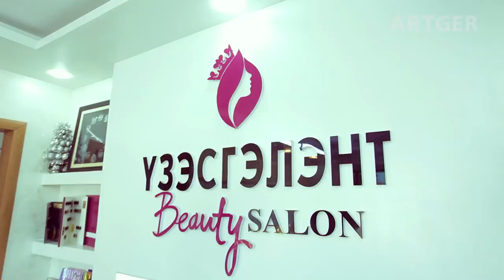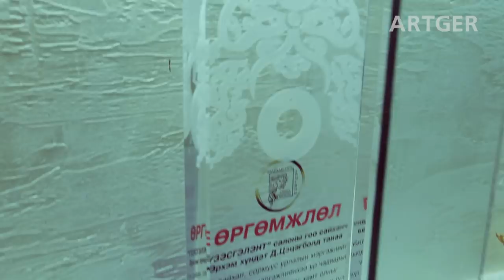Nargie's Mongolian Cuisine: ZASAA (Mongolian Traditional Testicle Dish)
A crucial aspect of Mongolia's nomadic culture is caring for animals. Mongolia, as in many cultures, celebrates the fertility of these animals annually in the spring. The tradition here involves the castration of males of the sheep and goats in order to control their population and stop any in-fighting that would come from the competition for mating rights. Following the castrations, eating the testicles of the males is considered a delicacy, with the belief that the testicles contain natural testosterone and are high in protein. Castration might be a blow below the belt, but it helps assures the well being of everyone involved throughout the year. Thank you to Nyamdavaa & Bat-Eredene's family! And especially thanks to Gal-Erdene & Malchin bag!

ARTGER TOURS:
Having seen Nargie munch down Mongolian cuisine, or our expert documentary team gives you their close-up “Views,” we have a question for you: Are you ready for your very own ARTGER experience?

Official Partner:
ARTGER TOURS

Series Creator and Producer: Javkha Ara
Presenter: Naranbaatar.Ts aka Nargie
Translation: Nargie, BO, Naranchuluun.P
Filmed & Edited: Javkha Ara, Enhee Dania
Sound: Baysaa Ara
Computer Graphic: Doke, Tuvshee Ara